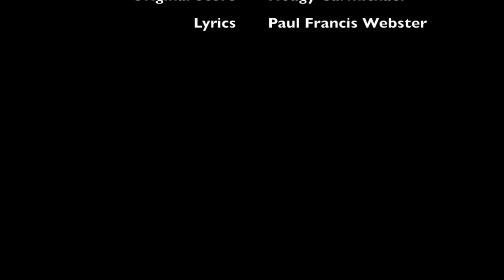Billy-a-Dick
Mae de la Rue performs the song, "Billy-a-Dick"